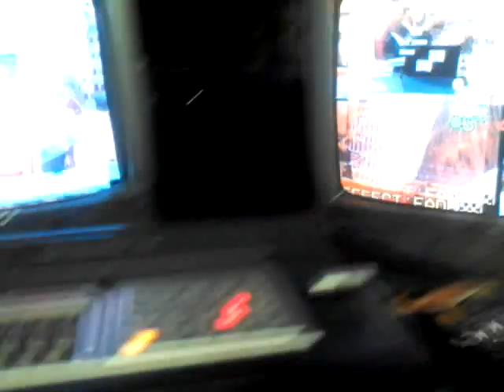Hora 13 - Dia a Dia na AllTV (Sergião nos Switchers)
E assim, temos uma cena clássica, que ocorre todo santo sábado, durante o programa Hora 13, na AllTV!!!

Dêm um suporte!